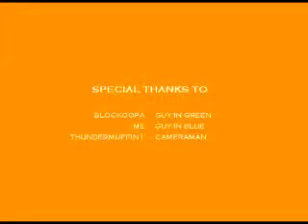Sleeping Bag Wars 5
In this fight, it's me vs. BlocKoopa.  This video has no music but instead has our voices.  I hope you enjoy!